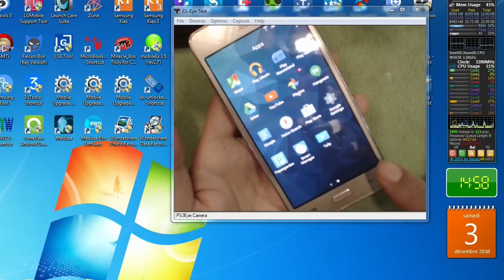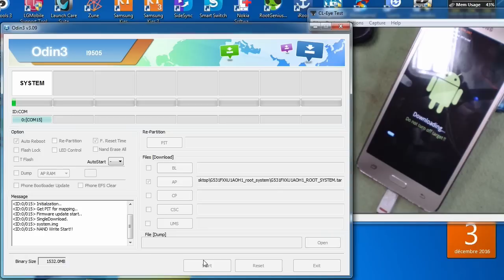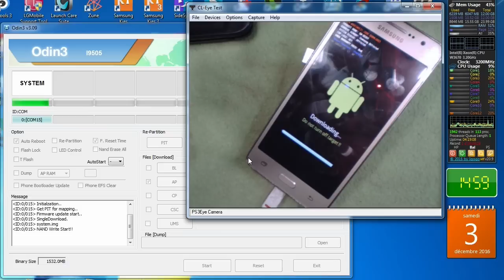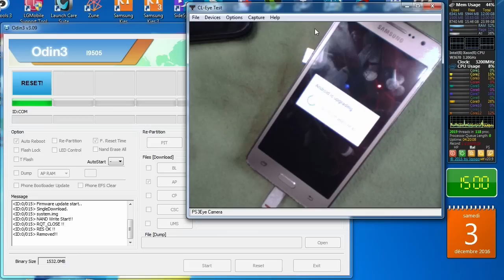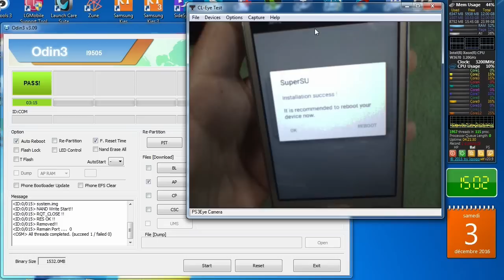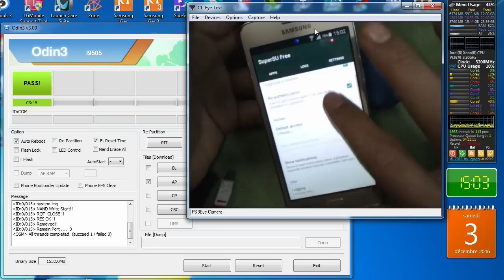طريقة عمل روت Samsung Grand Prime G531F Android 5.1 Root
طريقة عمل الروت Samsung Grand Prime G531F Android 5.1 Root